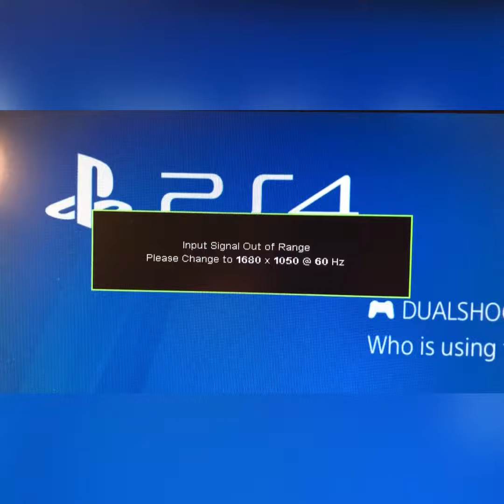”Input Signal Out Of Range” Error Solution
Input Signal out of range, please change to 1680 x 1050 @ 60 Hz
Screen error